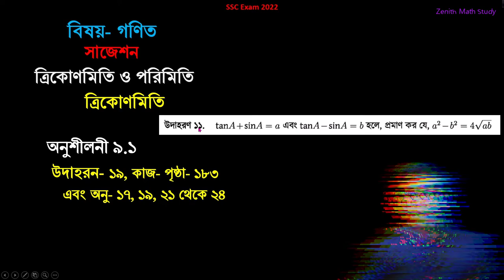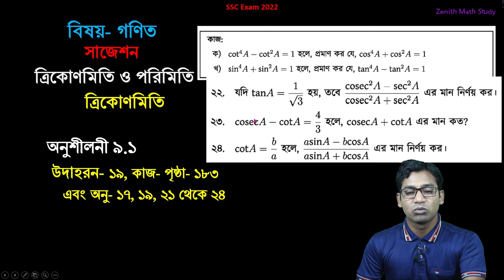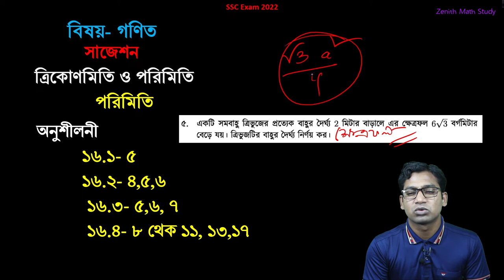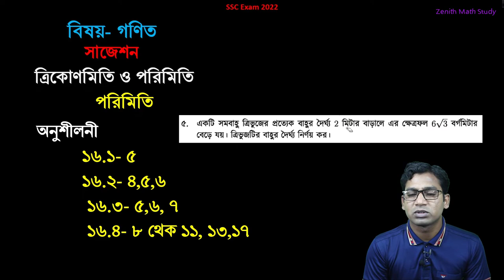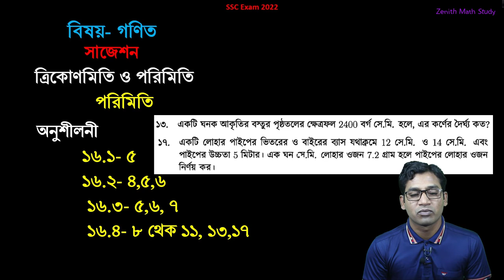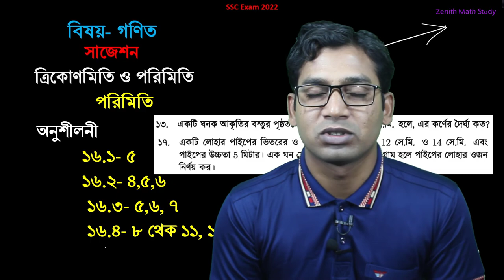SSC 2022 Final suggestion Trigonometry | এসএসসি ২০২২ চূড়ান্ত সাজেশন ত্রিকোণমিতি ও পরিমিতি। Rana Sir